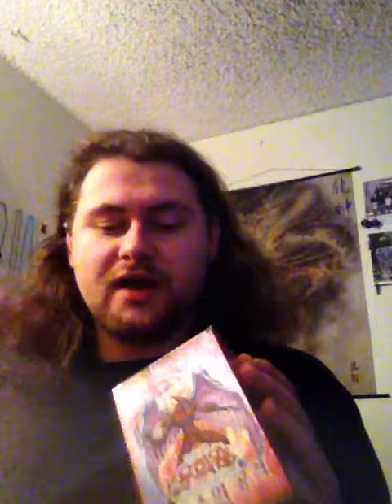NXT TAKEOVER PORTLAND results and review WTF DID WE JUST SEE!?!?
Today's video reveals the results of NXT TAKEOVER PORTLAND where we saw new champions crowned and a major heel turn in Johnny gargano. Will Johnny gargano explain his actions? We will find out this Wednesday on NXT TV

1106 jungs station road St Peters Missouri 63303

for WWE (rumors, matchcard updates and news)

for YuGiOh (future openings, deck profiles and binder updates)

Here are my other projects for WWE and YuGiOh:
With the channel going full time there will be more deck profiles, a series of booster box openings, and tin openings. I'll also be doing fan mail and vlog videos as well as yu-gi-oh and WWE disputes

thanks for watching and remember to like this video if you enjoyed it and be sure to comment and share this video and remember to subscribe and tap the bell icon for more WWE and YuGiOh videos

to start your free month and get WWE Super ShowDown 2020 and WWE Elimination Chamber 2020 for free

to all YuGiOh fans if you want to buy/sell/trade YuGiOh cards or just talk about YuGiOh be sure to pm me on Facebook @nick.w.yubel